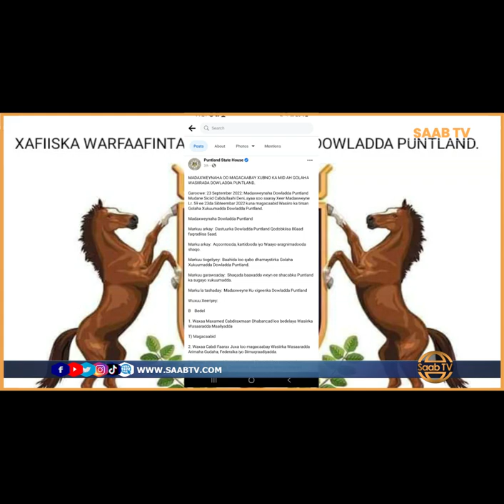Wasiirkii Ugu awooda badnaa puntland oo xilkiisii waayay, iyo kuwo cusub oo la magcaabay